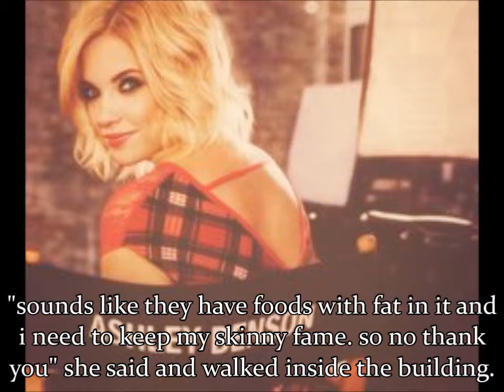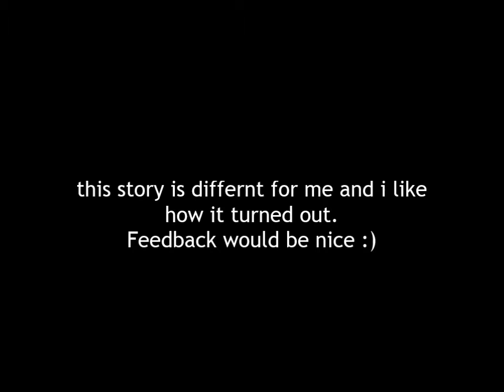Stereo Hearts'01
this is differnt for me cause i know really nothing about dancing :/
~Julia
xoxo